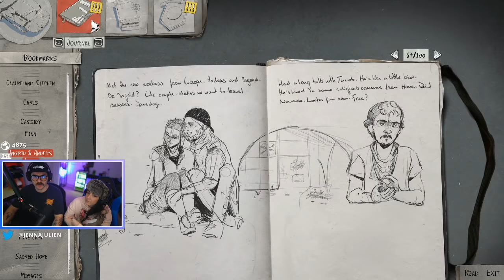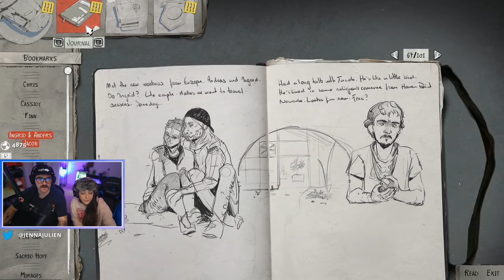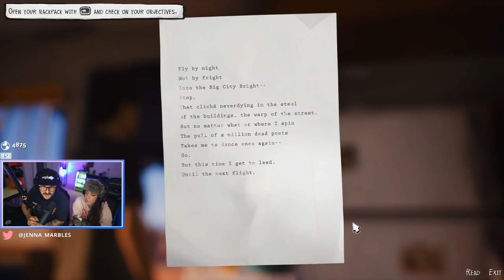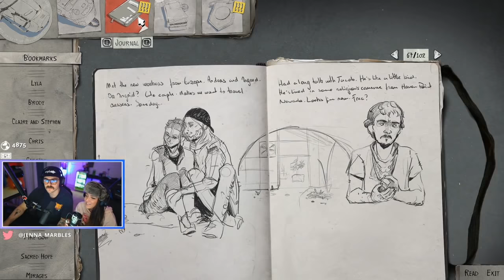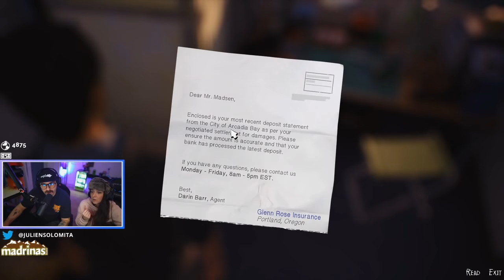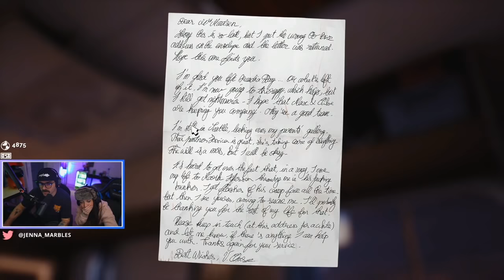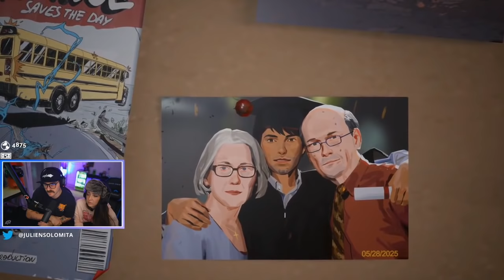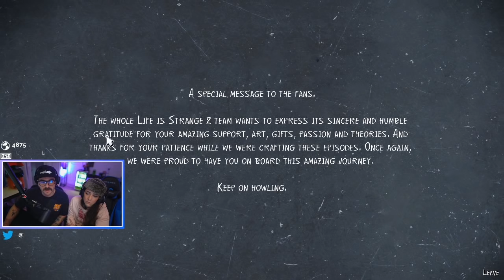Life is Strange 2 Episode 5 Playthrough!